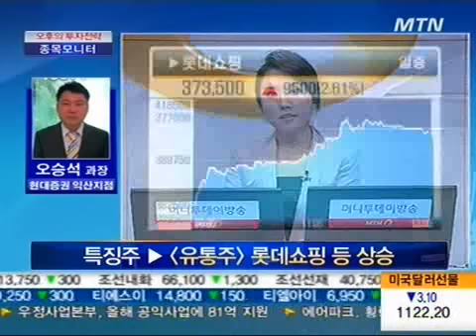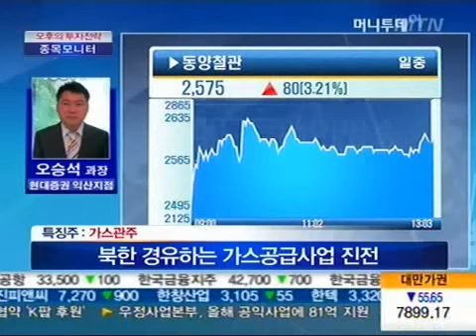락앤락, 현대백화점, 대한항공, 하이스틸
02/21 오후의 투자전략